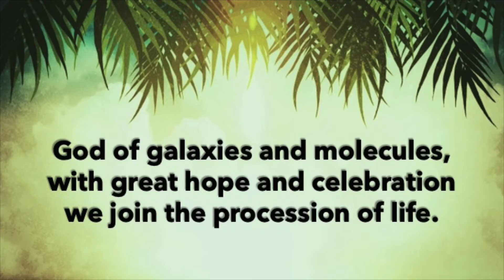Call to Worship